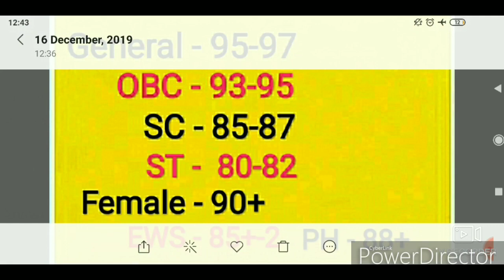UPPCS 2019 Most Expected Cutoff